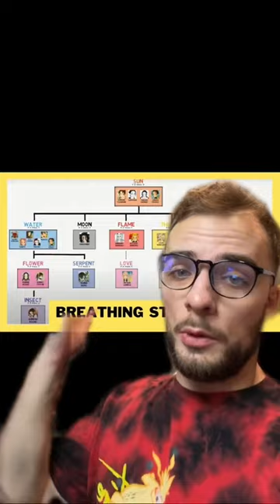The Pros and Cons of Serpent Breathing